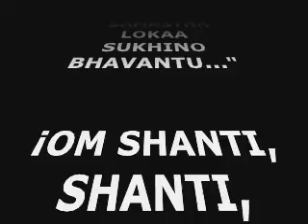PARASHANTI NILAYAM - PRIMERA PARTE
¡¡¡ HERMOSOS PAISAJES QUE NOS TRAEN UN BELLO RECUERDO PARA LOS DEVOTOS QUE CONOCEN PRASHANTI NILAYAM !!! ...Y PARA EL QUE NO CONOCE, PUEDE TRANSPORTARSE EN UN VIAJE IMAGINARIO, CON UNA MÚSICA ENVOLVENTE, QUE NOS PASEA Y DELEITA POR  EL ENERGÉTICO Y MÁGICO LUGAR DONDE RESIDE BHAGAVAN SRI SATHYA SAI BABA. OM SAI RAM (PARTE PRIMERA)